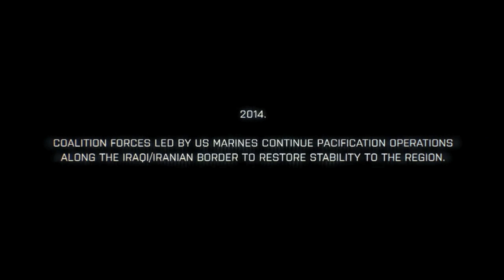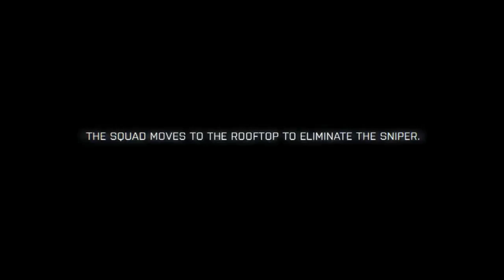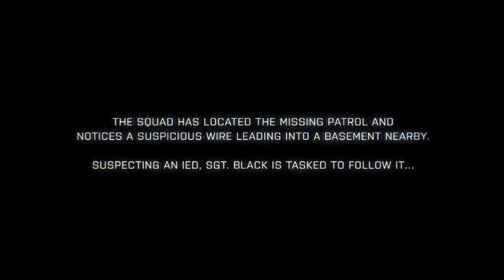Battlefield 3 Intense Gameplay with Epic Music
Intense Battlefield 3 Gameplay from the 3 Episodes accompanied by 3 Epic music scores.